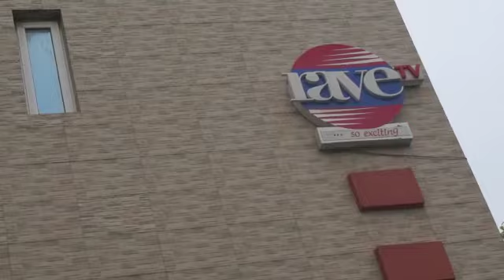Hustle for the premiere video Ole (movement)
Hustle for the premiere video Ole afro dance hall contemporary